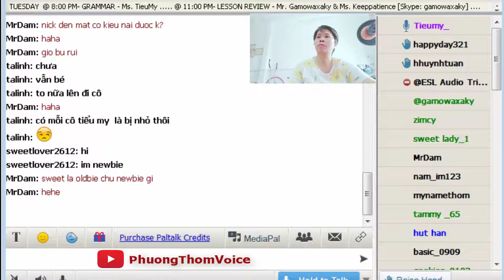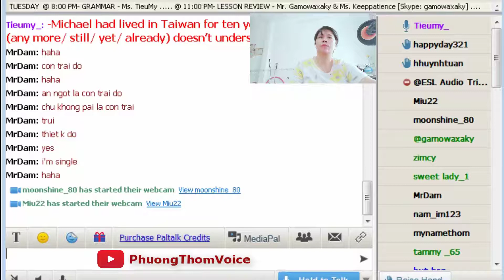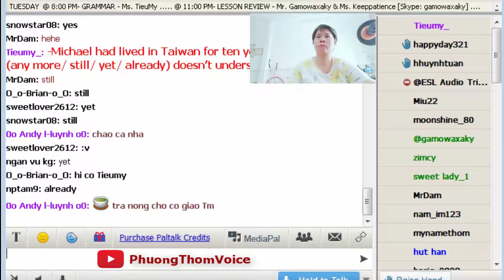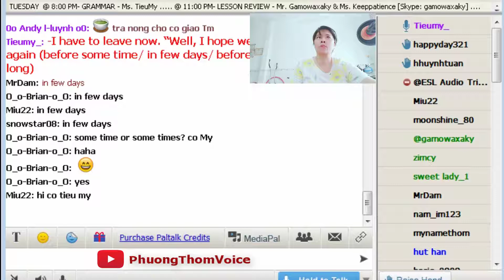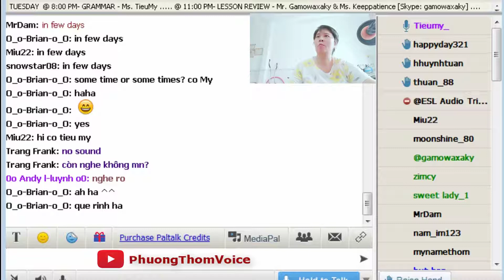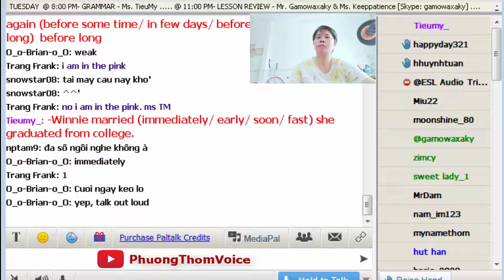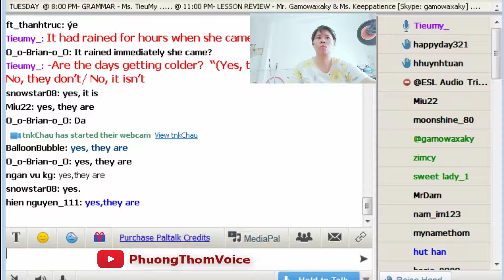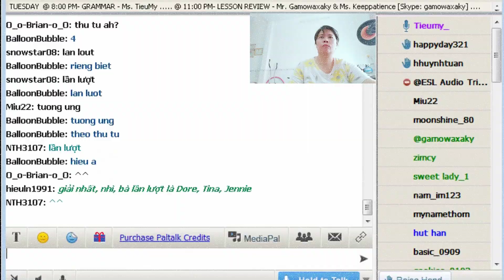Tieumy: Ngữ pháp tiếng Anh TRẠNG TỪ - English Grammar ADVERB - Track 17. Làm Bài Tập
Học ngữ pháp tiếng Anh TRẠNG TỪ - English Grammar ADVERB on Paltalk with Tieumy
Ngữ pháp - Các thì trong tiếng Anh | English Grammar
Giảng viên: Cô Tieumy - Room: ESL on Paltalk